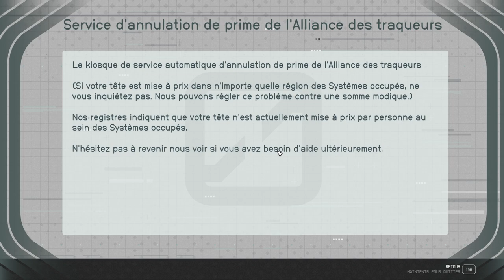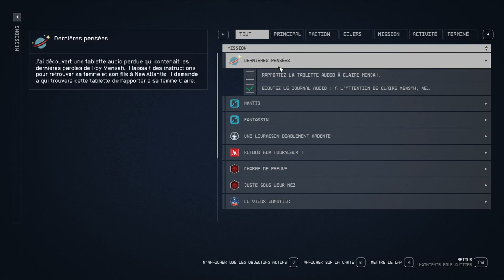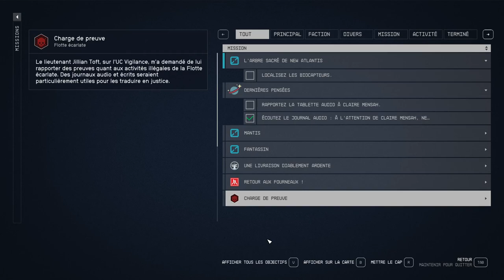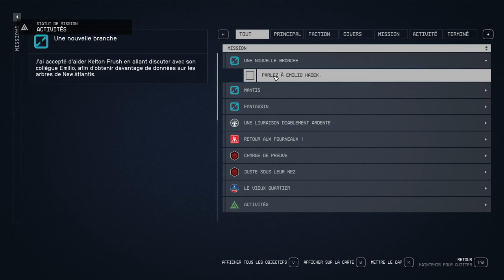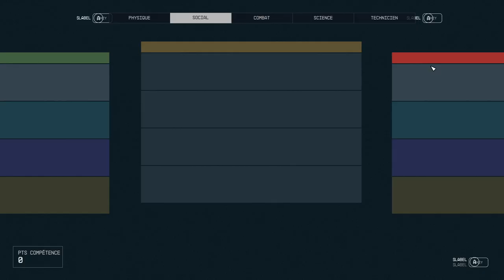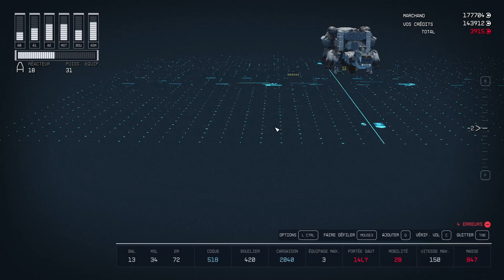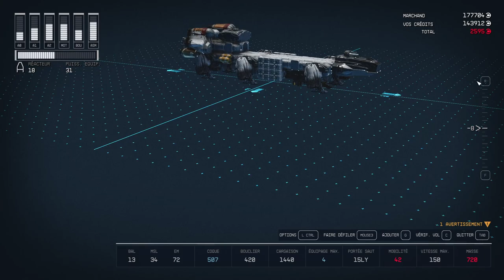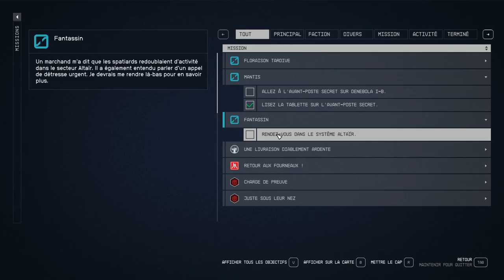STARFIELD - Voyage 16 - Hangar Abandonné [Venus]